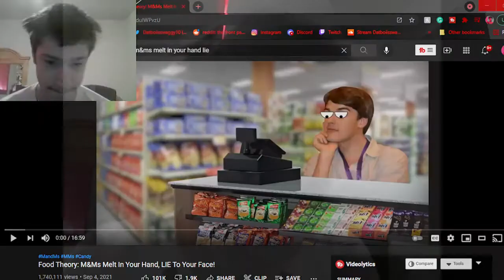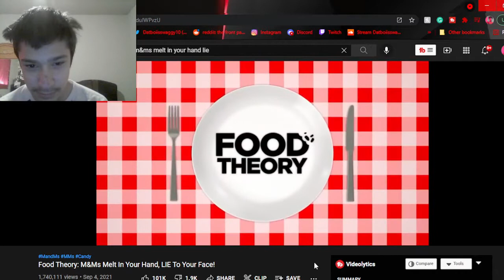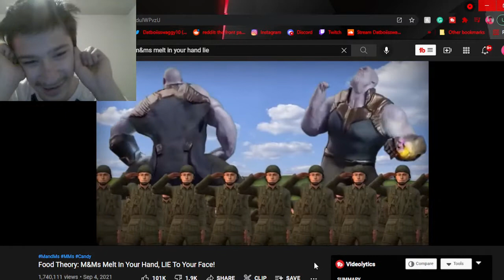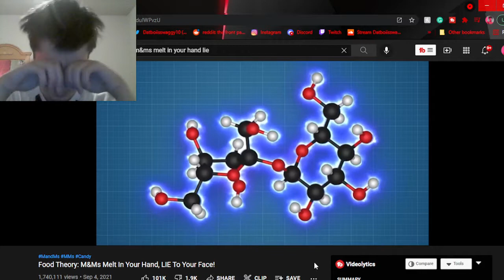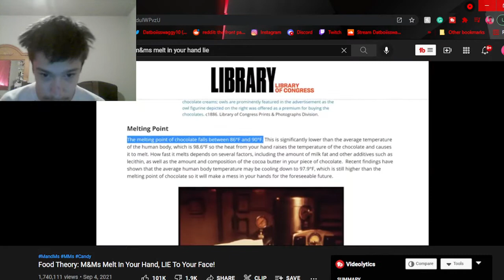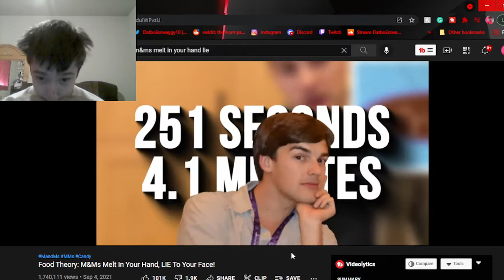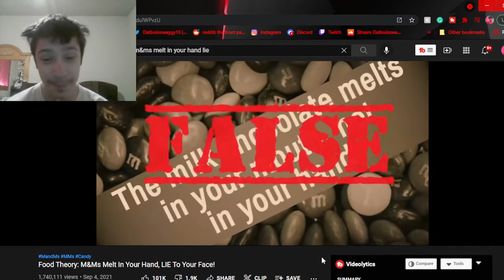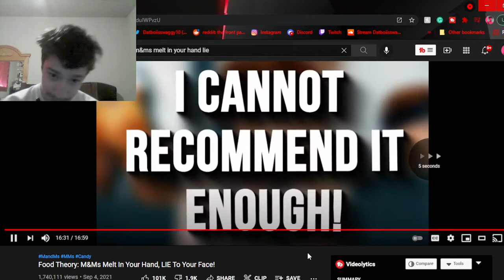Swaggy's Here| Reaction to Food Theory: M&Ms Melt In Your Hand, LIE To Your Face!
P.S. Please check out The Food Theorists as they make amazing theory videos and work very hard on them and they deserve the support and if you want to support this channel then hit the like button and subscribe as it helps a ton!!!

Tags Used: m&m,m & m,m&ms,m & ms,candy,chocolate,m&m commercial,m&ms commercial,m&m lore,m&m mascot,m&m melts in your mouth.melts in your mouth not your hands.m\u0026m slogan,m&ms slogan,food theory m&m,food theory m&ms,m&ms food theory,m&m food theory,food mascot,food mascots,food,recipe,food theorists,food theory,game theory,film theory,eat the menu,binging with babish,food tik tok,tik tok food,reaction,swaggy reacts,swaggys here,swaggys here reaction